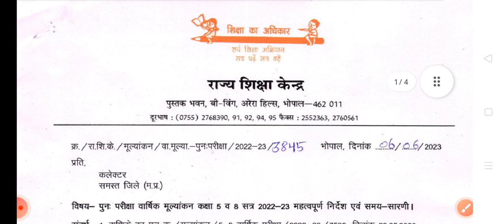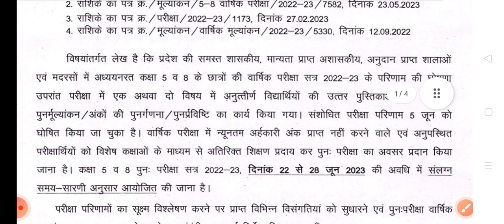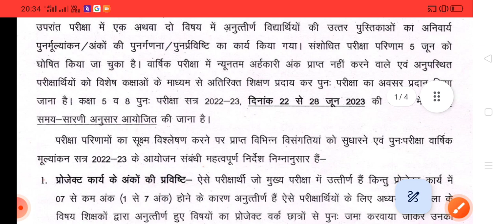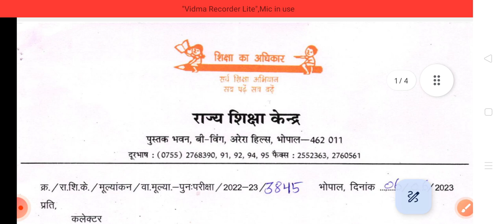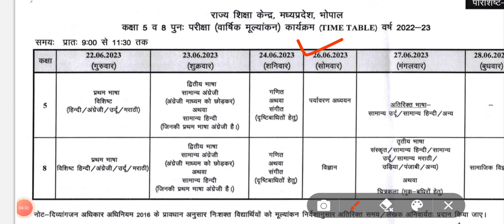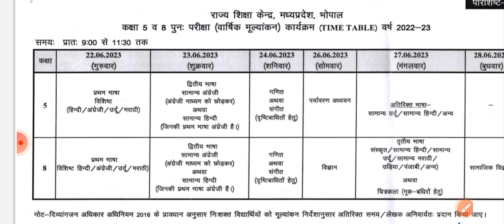🔥5वीं 8वीं वालों की फिर से होगी परीक्षा🎉नया टाइम टेबल आ गया। फैल भी दे सकते है परीक्षा एक बार फिर।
mp class 5th and 8th re exam time table 2023,
mp board 5th 8th re exam time table 2023,

mp board 8th supply exam 2023,
mp board new time table 5th 8th exam 2023